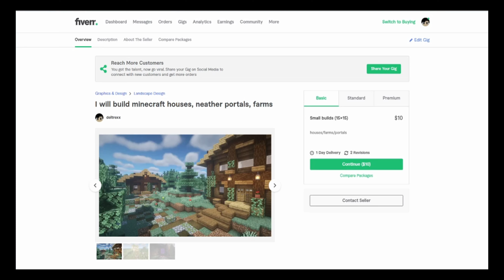A hero's Journey - Minecraft Dungeons episode 1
I am loving this series! Exploring the amazing dungeons and having something more interesting to expect!

Keep in mind that YouTube is not responsible from any of the links below, or the merchandise for sale.